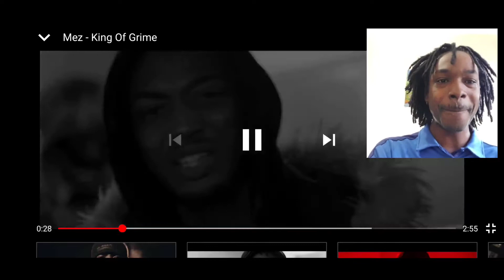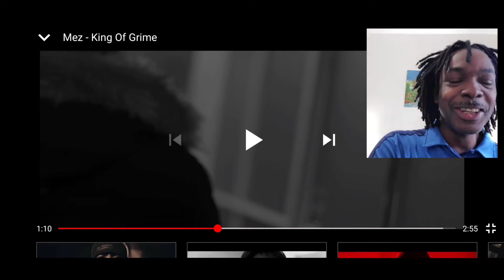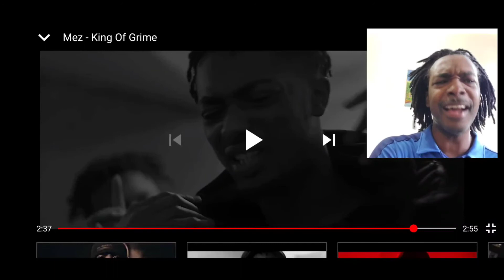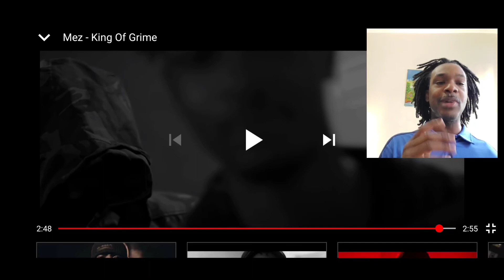😮(Wow)Mez- king of grime {MY REACTION VIDEO}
dope track or not hot? I'll tell you how I feel!

The name of the song was
Murder She Wrote  by Chaka Demus & Pliers dope tune!!!